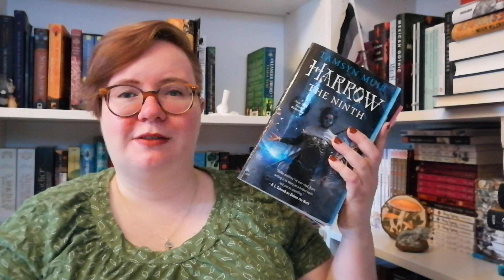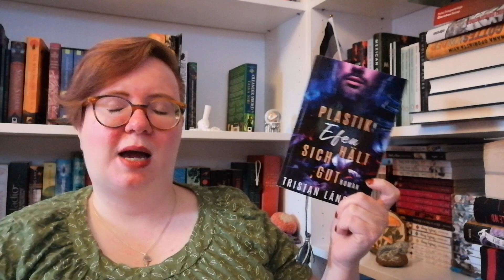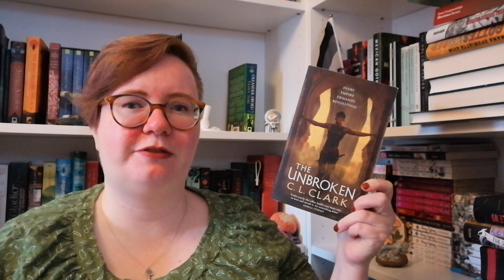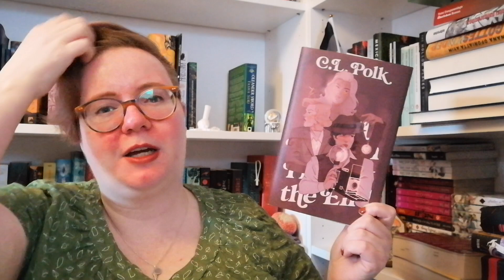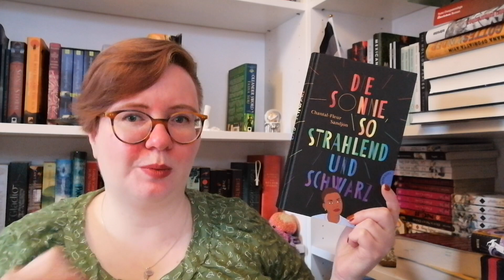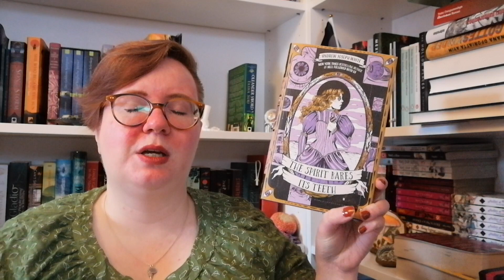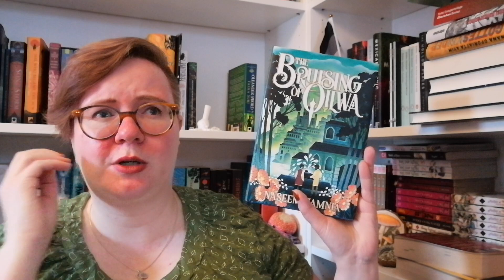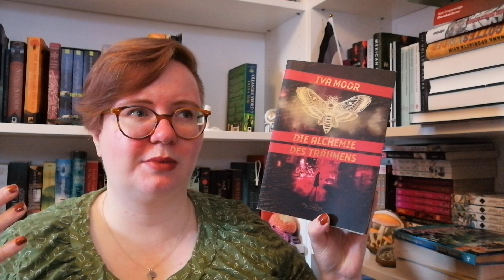Meine Lieblingsbücher 2023 | Highlights aus einem diversen Jahr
Sich für eine Top 10 an Büchern zu entscheiden ist echt schwer … trotzdem habe ich mich daran versucht … und teilweise geschummelt. :D

Inhalt:
00:00 Begrüßung
01:08 The Locked Tomb von Tamsyn Muir
05:47 Plastikefeu hält sich gut von Tristan Lánstat
10:15 The Unbroken von C.L. Clark (und The Jasmine Throne von Tasha Suri)
14:40 Even though I knew the end von C.L. Polk
18:50 Die Sonne, so strahlend und schwarz von Chantal-Fleur Sandjon
22:12 Rebuilding tomorrow hrsg. von Tsana Dolichva
24:16 The Spirit bares its Teeth von Andrew Joseph White
28:04 The Bruising of Qilwa von Naseem Jamnia
33:25 Die Alchemie des Träumens von Iva Moor
38:00 Verabschiedung